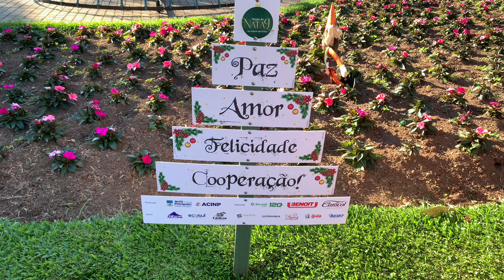NOVA PETRÓPOLIS | Rio Grande do Sul 🇧🇷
Colonizada por imigrantes alemães, Nova Petrópolis cultiva seus costumes com muita força e representatividade, sendo uma das joias mais germânicas da Rota Romântica.

A preservação da língua alemã, as danças e músicas folclóricas, os trajes típicos, a gastronomia germânica e a arquitetura enxaimel perpetuam a identidade trazida pelos desbravadores desta terra.

🎥  Gravado no dia 15 de novembro de 2021
 Temperatura: 26°C 78°F